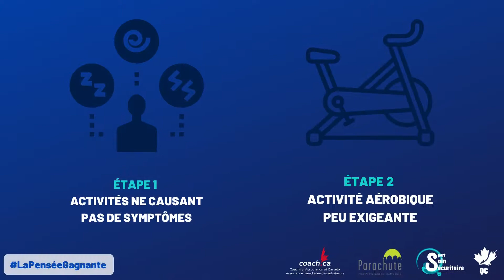La pensée gagnante : Les commotions cérébrales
Aujourd'hui, NAQ vous présente quelques ressources portant sur les commotions cérébrales.

Les entraîneurs doivent être capables d'identifier les signes et symptômes d'une commotion cérébrale et savoir quoi faire lorsqu'ils soupçonnent qu'un participant en a souffert.

Toutes les ressources de l'Association canadienne des entraîneurs  sont conformes aux Lignes directrices canadiennes sur les commotions cérébrales dans le sport, produites par Parachute Canada, et conçues pour vous enseigner comment assurer la sécurité des athlètes et des participants.